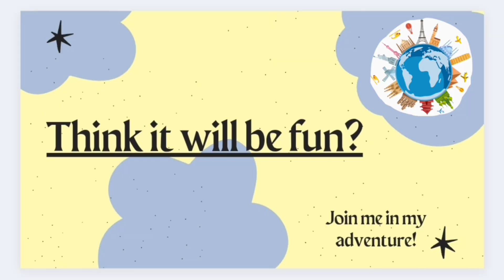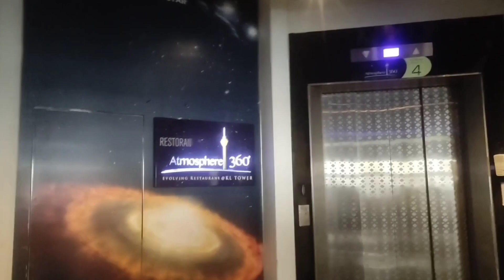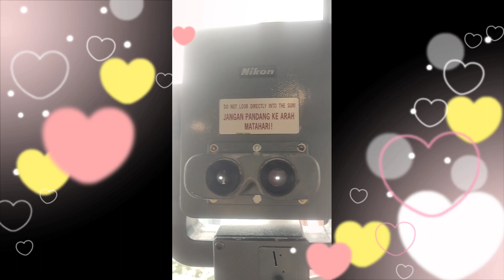Birthday Celebration at 360 REVOLVING RESTAURANT in Menara Tower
Thanks a lot for watching my birthday celebration in malaysia 💗